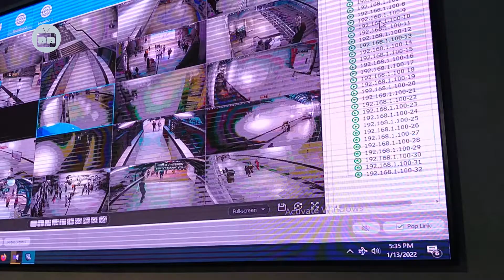চালু হলো দেশের সবচেয়ে বড়ো ও আধুনিক আন্ডারপাস ‘সুরসপ্তক’। MES Underpass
ঢাকা এম.ই.এস এ দেশের প্রথম ডিজিটাল আন্ডারপাস ও সৌন্দর্য বর্ধনের পর বিমানবন্দর সড়কের বর্তমান অবস্থা | এম.ই.এস এ নির্মিত দেশের সবচেয়ে বড় ও দৃষ্টিনন্দন ডিজিটাল আন্ডারপাস এর বর্তমান অবস্থা l সৌন্দর্য বর্ধনের পর বিমানবন্দর সড়কের ফুটপাত অংশের বর্তমান অবস্থা | MES Underpass Update Dhaka